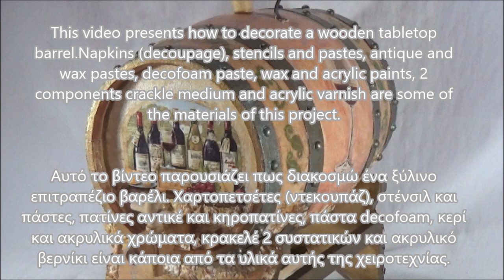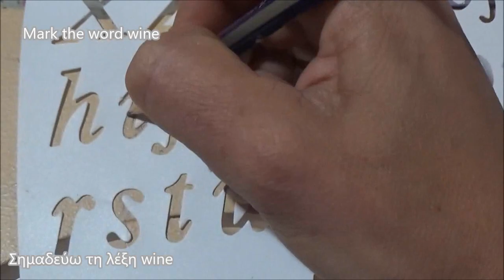Mixed media on wooden barrel/Μεικτές τεχνικές σε ξύλινο βαρέλι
This video presents how to decorate a wooden tabletop barrel.Napkins (decoupage), stencils and pastes, antique and wax pastes, decofoam paste, wax and acrylic paints, 2 components crackle medium and acrylic varnish are some of the materials of this project.
Αυτό το βίντεο παρουσιάζει πως διακοσμώ ένα ξύλινο επιτραπέζιο βαρέλι. Χαρτοπετσέτες (ντεκουπάζ), στένσιλ και πάστες, πατίνες αντικέ και κηροπατίνες, πάστα decofoam, κερί και ακρυλικά χρώματα, κρακελέ 2 συστατικών και ακρυλικό βερνίκι είναι κάποια από τα υλικά αυτής της χειροτεχνίας.

Light Sanding
Ελαφρύ γυαλοχαρτάρισμα

Baby wipe
Μωρομάντηλο

1 coat multi surface primer
1 χέρι αστάρι πολλαπλών επιφανειών

1 coat primer
1 χέρι αστάρι

Self-adhsive Paper tape
Αυτοκόλλητη Χαρτοταινία

1 coat white acrylic paint
1 χέρι άσπρο ακρυλικό

White acrylic paint (I use latex paint here)
Άσπρο ακρυλικό (χρησιμοποιώ πλαστικό χρώμα εδώ)

Dry
Στέγνωμα

Prepare the napkin
Προετοιμάζω τη χαρτοπετσέτα

2nd coat of White acrylic paint (I use latex paint here)
2ο χέρι Άσπρο ακρυλικό (χρησιμοποιώ πλαστικό χρώμα εδώ)

Decoupage glue
Κόλλα ντεκουπάζ

I keep plastic wrap
Κρατάω πλαστική μεμβράνη

Decoupage glue
Κόλλα ντεκουπάζ

Light yellow acrylic paint
Ακρυλικό Απαλό κίτρινο

Beige acrylic paint
Μπεζ ακρυλικό

Make dirty the light yellow with beige and natural sponge
Λερώνω το απαλό κίτρινο με το μπεζ και φυσικό σπόγγο

2nd coat of White acrylic paint (I use latex paint here)
2ο χέρι Άσπρο ακρυλικό (χρησιμοποιώ πλαστικό χρώμα εδώ)

Decoupage
Ντεκουπάζ

Decoupage glue
Κόλλα ντεκουπάζ

Acrylic varnish
Ακρυλικό βερνίκι

Beige acrylic paint
Μπεζ ακρυλικό

Wax
Κερί

Acrylic paint
Ακρυλικό

Mix well
Ανακατεύω καλά

Soft dry brush
Μαλακό στεγνό πινέλο

Hard dry brush
Σκληρό στεγνό πινέλο

Beige acrylic paint
Μπεζ ακρυλικό

Mark the hemisphere position
Σημαδεύω τη θέση των ημισφαιρίων

Modeling paste and olive green acrylic paint
Πάστα διαμόρφωσης και λαδί ακρυλικό

Place the stencil (these are flexible stencils)
Τοποθετώ το στένσιλ (αυτά είναι εύκαμπτα στένσιλ)

Glue the hemispheres
Κολλάω τα ημισφαίρια

Acrylic varnish
Ακρυλικό βερνίκι

Self-adhsive Paper tape
Αυτοκόλλητη Χαρτοταινία

multi surface primer
αστάρι πολλαπλών επιφανειών

Bronze acrylic paint
Ακρυλικό μπρονζέ

2 components crackle-1st step
Κρακελέ 2 συστατικών-1ο βήμα

Temperature room dry
Στέγνωμα σε θερμοκρασία δωματίου

2 components crackle- 2nd step
Κρακελέ 2 συστατικών-2ο βήμα

Gold antique paste and cotton cloth
Χρυσή πατίνα αντικέ και βαμβακερό πανί

Copper antique paste
Πατίνα αντικέ χαλκός

Turquoise wax paste
Τυρκουάζ κηροπατίνα

Χρυσό ακρυλικό

Decofoam paste, decofoam glue, warm water
Πάστα Decofoam, κόλλα decofoam, ζεστό νερό

Remove the paper tape
Αφαιρώ τη χαρτοταινία

Mark the grapes with a pencil
Σημαδεύω τα σταφύλια με ένα μολύβι

3d paints (lavender)
Μπογιές 3d (λεβάντα)

3d paints (gold)
Μπογιές 3d (χρυσό)

Decofoam paste
Πάστα Decofoam

Dry
Στέγνωμα

Beige acrylic paint
Μπεζ ακρυλικό

Acrylic putty, brown and black acrylic paints
Ακρυλικός στόκος, καφέ και μαύρο ακρυλικό

Gold antique paste
Χρυσή πατίνα αντικέ

Turquoise wax paste
Τυρκουάζ κηροπατίνα

Beige acrylic paint
Μπεζ ακρυλικό

Mark the arcs
Σημαδεύω τα τόξα

Mark the word wine
Σημαδεύω τη λέξη wine

Bronze acrylic paint
Ακρυλικό μπρονζέ

Ακρυλικό χρυσό

Decofoam paste
Πάστα Decofoam

Bronze acrylic paint
Ακρυλικό μπρονζέ

2 components crackle-1st step
Temperature room dry

2 components crackle- 2nd step

Copper antique paste
Χαλκός πατίνα αντικέ

3d paints (lavender)
Μπογιές 3d (λεβάντα)

Acrylic varnish
Ακρυλικό βερνίκι